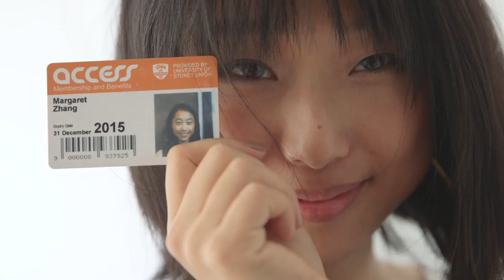My Look: Margaret Zhang | Allure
Australian writer, stylist, photographer, and creative director Margaret Zhang explains her philosophy on style.

Starring: Margaret Zhang